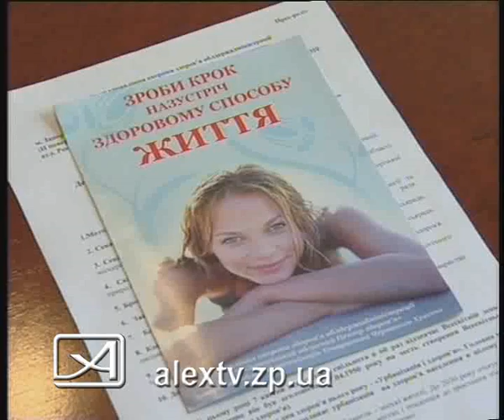06.04.10 день здоровья.avi